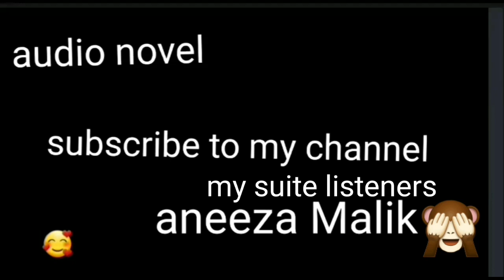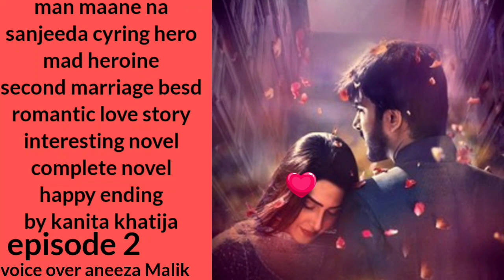man maane na by kanita khatija (second marriage besd ( romantic novel interesting novel )episode 2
Man maane na by kanita khatija

Sanjeeda caring  hero
Made heroine
Second marriage besd
Romantic love story
 Interesting novel
Complete novel
Happy ending

Hero ..jabraan
Heroine..haaika